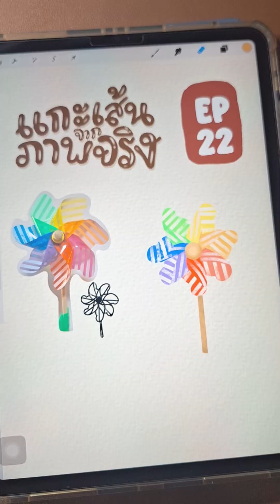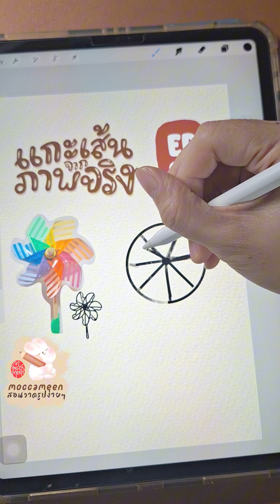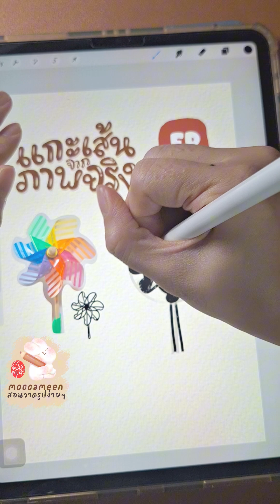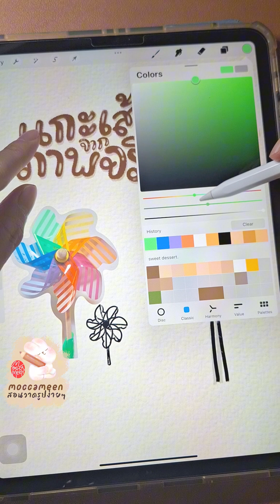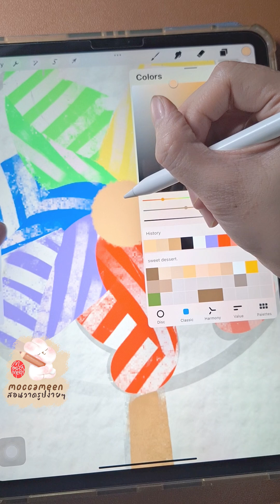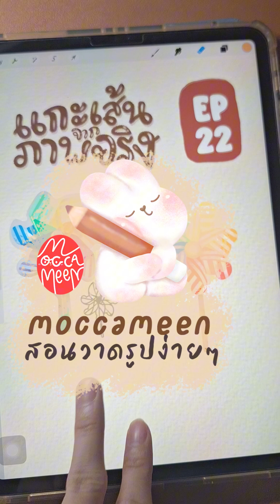EP 22 สอนวาดกังหัน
EP 22 สอนวาดกังหัน มาฝึกสังเกตภาพจริงและวาดออกมาเป็นการ์ตูนง่ายๆน่ารักกันจ้า